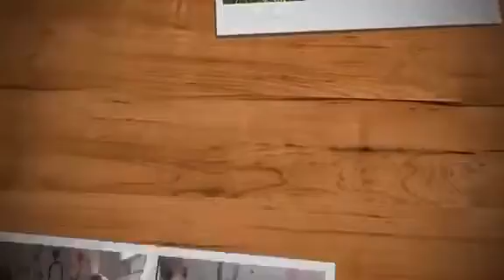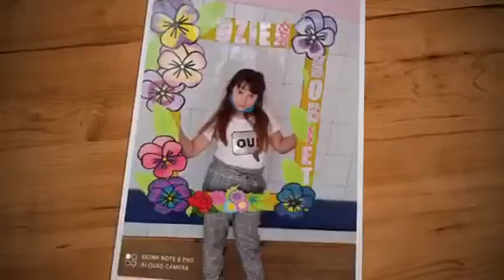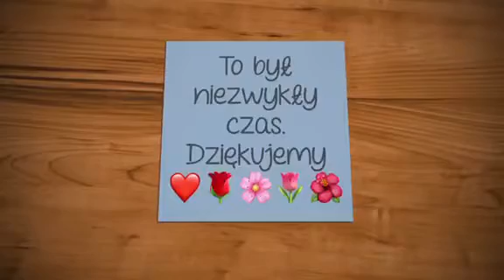SP22 w Lublinie Dzień Kobiet 2021